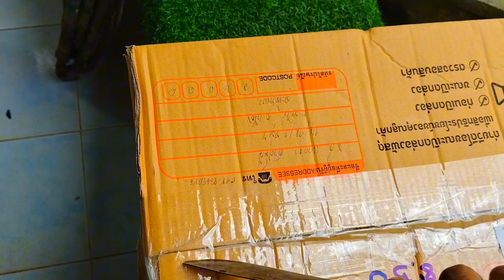มาปอกทุเรียนกินกันครับ